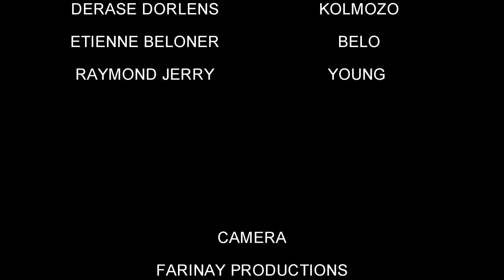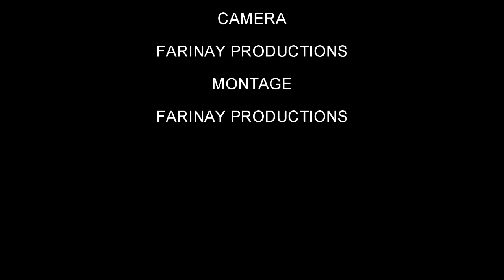L'ingratitude épisode #4 mezanmi se poblèm sou poblèm 😭😔😭